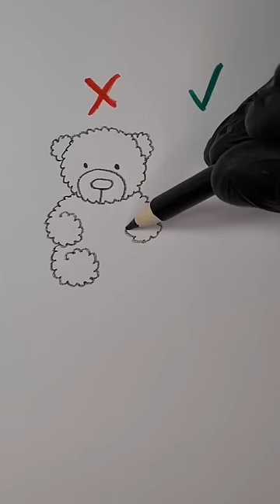how to draw bear